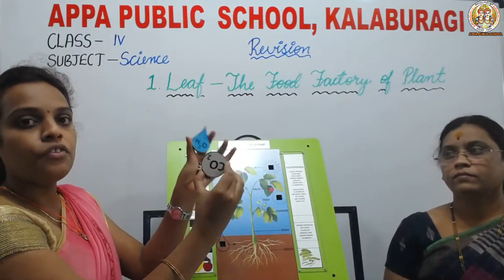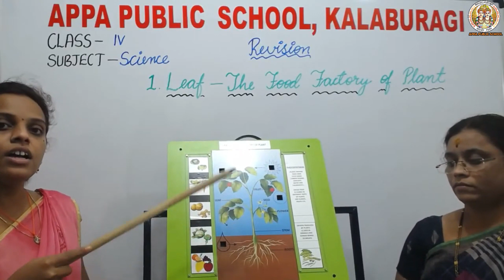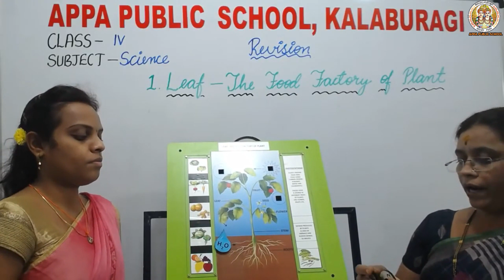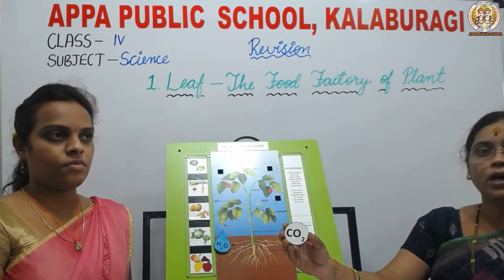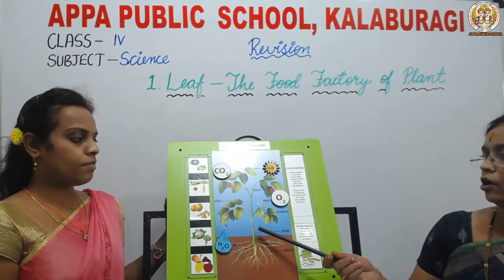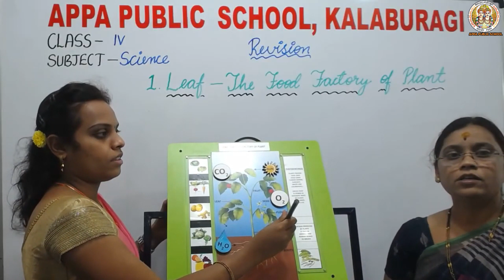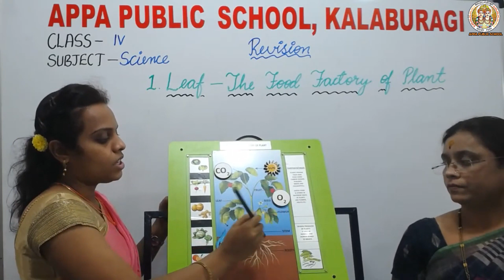APS-CLASS-IV-SCIENCE-LESSON-1-LEAF-THE FOOD FACTORY OF PLANT-MRS JYOTI P K & MS SUMA P